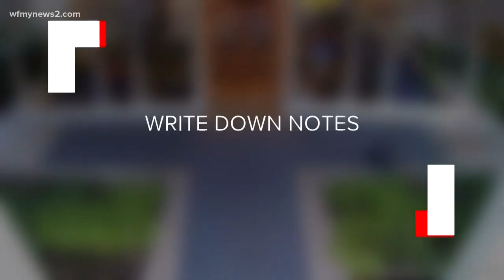Are You A Good Witness?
In the heat of the moment,  could you accurately describe a suspect to help police?